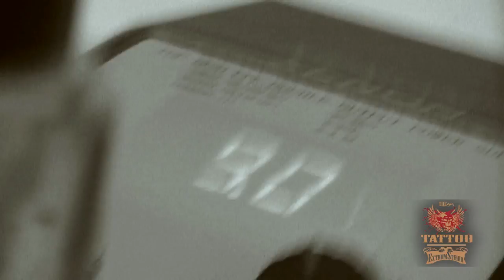Extrum Tattoo Studio (Promocional)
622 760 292 Zahinos (Badajoz)